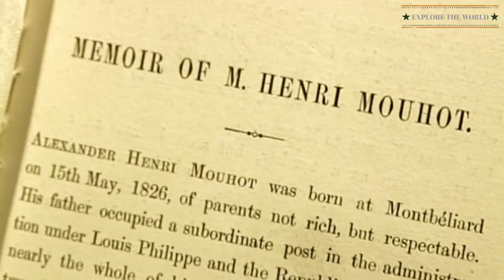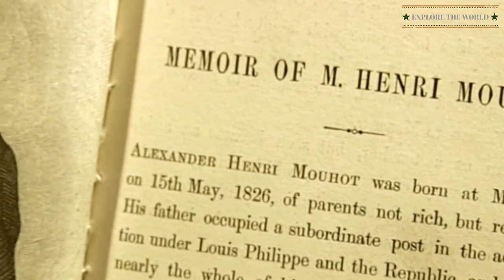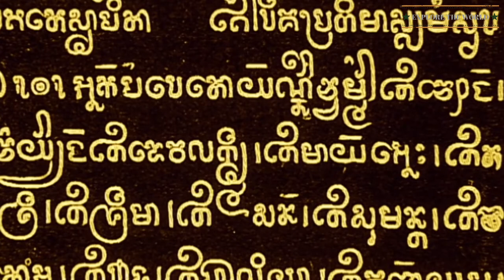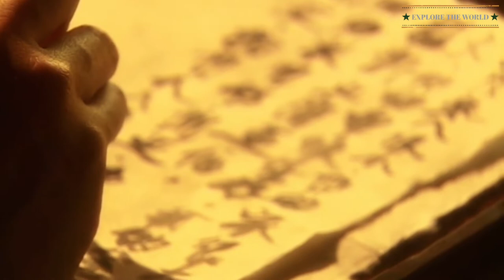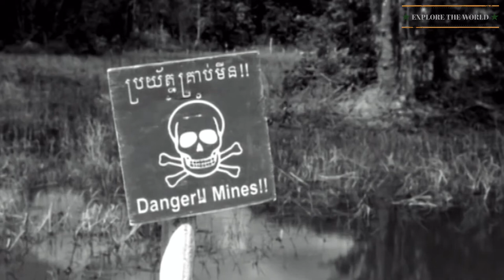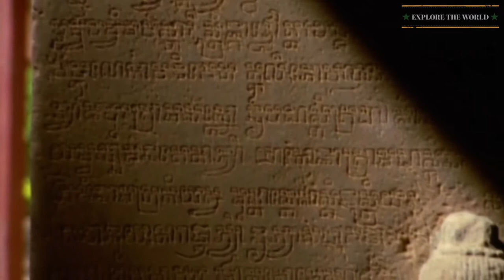Angkor Wat is the City of God - King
According to Sdok Kok Thom inscription,[12]: 97 [13]: 353–354  circa 781 Indrapura was the first capital of Jayavarman II, located in Banteay Prey Nokor, near today's Kampong Cham.[14] After he eventually returned to his home, the former kingdom of Chenla, he quickly built up his influence, conquered a series of competing kings, and in 790 became king of a kingdom called Kambuja by the Khmer. He then moved his court northwest to Mahendraparvata, far inland north from the great lake of Tonlé Sap.
Jayavarman II (802–835)[15]: xiii, 59  is widely regarded as a king who set the foundations of the Angkor period in Cambodian history, beginning with a grandiose consecration ritual that he conducted in 802 on the sacred Mount Mahendraparvata, now known as Phnom Kulen, to celebrate the independence of Kambuja from a place inscriptions call "Java".[16] At that ceremony Prince Jayavarman II was proclaimed a universal monarch (Cambodian: Kamraten jagad ta Raja) or God King (Sanskrit: Deva Raja).[17]: 35  or "The Lords of Mountains", hence the concept of Deva Raja or God King was ostensibly imported from Java.[12]: 99–101
He declared himself Chakravartin in a ritual taken from the Hindu tradition, thereby not only becoming the divinely appointed and therefore uncontested ruler, but also simultaneously declaring the independence of his kingdom from Java. According to some sources, Jayavarman II had resided for some time in Java during the reign of Sailendras,[17]: 35  or "The Lords of Mountains", hence the concept of Deva Raja or God King was ostensibly imported from Java.[12]: 99–101  At that time, Sailendras allegedly ruled over Java, Sumatra, the Malay Peninsula and parts of Cambodia,[18] around the Mekong delta.
The first pieces of information on Jayavarman II came from the K.235 stone inscription on a stele in Sdok Kok Thom temple, Isan region, dating to 1053. It recounts two and a half centuries of service that members of the temple's founding family provided for the Khmer court, mainly as chief chaplains of the Shaivite Hindu religion.[19]
Historians debate whether "Java" means the Indonesian island of Java, Champa or a different location. According to an older established interpretation, Jayavarman II was a prince who lived at the court of Sailendra in Java and brought back to his home the art and culture of the Javanese Sailendran court to Cambodia.[12]: 97  This classical theory was revisited by modern scholars such as Claude Jacques[20] and Michael Vickery, who noted that Khmer used the term chvea to describe the Chams, their close neighbours.[21] Moreover, Jayavarman's political career began at Vyadhapura (probably Banteay Prey Nokor) in eastern Cambodia, which makes the scenario of longtime contacts with the Chams (even through skirmishes, as the inscription suggests) more probable than the scenario of a long stay in distant Java.[22] Finally, many early temples on Phnom Kulen show both Cham (e.g. Prasat Damrei Krap) and Javanese influences (e.g. the primitive "temple-mountain" of Aram Rong Cen and Prasat Thmar Dap), even if their asymmetric distribution seems typically Khmer.[23]
In the following years, he extended his territory and, later in his reign, moved from Mahendraparvata and established his new capital of Hariharalaya near the modern Cambodian town of Rolous.[12]: 98  He thereby laid the foundation of Angkor, which was to arise some 15 km to the northwest. Jayavarman II died in the year 835[15]: 59  and he was succeeded by his son Jayavarman III.[12]: 103 [24] Jayavarman III died in 877 and was succeeded by Indravarman I.[12]: 110
The successors of Jayavarman II continually extended the territory of Kambuja. Indravarman I (reigned 877–889) managed to expand the kingdom without wars and initiated extensive building projects, which were enabled by the wealth gained through trade and agriculture. Foremost were the temple of Preah Ko and irrigation works. Indravarman I developed Hariharalaya further by constructing Bakong[13]: 354–358  circa 881.
[12]: 110–111  Bakong in particular bears striking similarity to the Borobudur temple in Java, which strongly suggests that it served as the prototype for Bakong. There must have been exchanges of travelers, if not missions, between the Khmer kingdom and the Sailendras in Java, transmitting to Cambodia not only ideas, but also technical and architectural details.